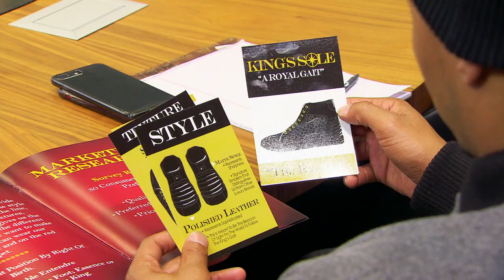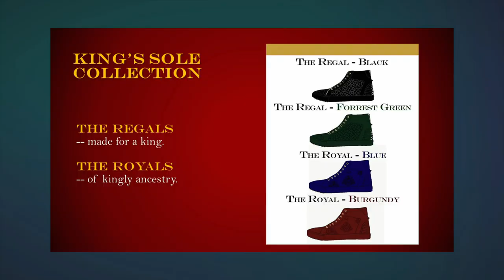T.I. Not Impressed by Expensive Sneakers? | The Grand Hustle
The squad seems confident about their presentation, but how does Tip feel about it…